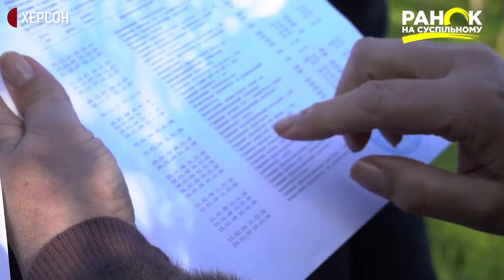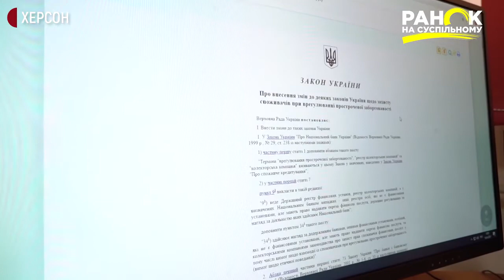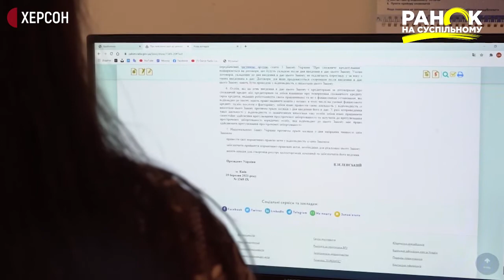Як захиститись від колекторів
Нові правила для колекторів: без погроз та шантажу. Вступив у силу Закон України, який з-поміж іншого має захистити боржників від дій недобросовісних колекторських компаній і встановити нові правили гри на ринку споживчого кредитування. Закон запрацює через три місяці. Протягом цього часу Національний банк України сформує реєстр фірм, які мають право займатись стягненням простроченої заборгованості. Як можна потрапити у пастку кредитів і які дії колекторів будуть поза законом через 90 днів, - дивіться у нашому відео.